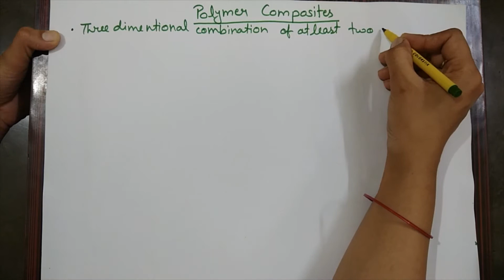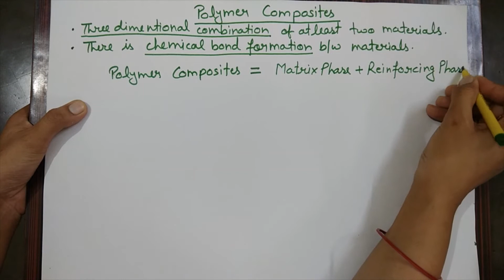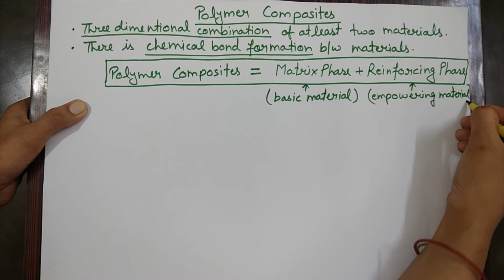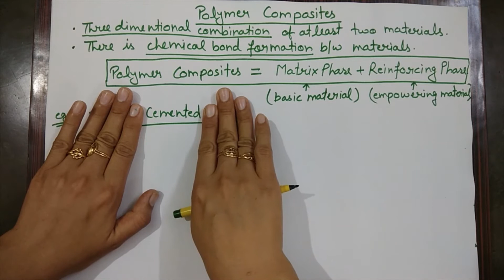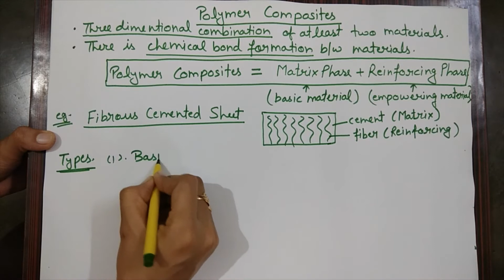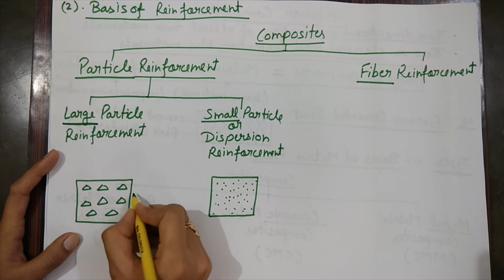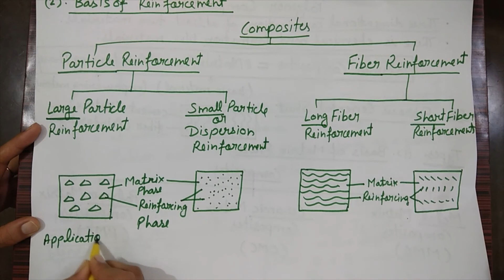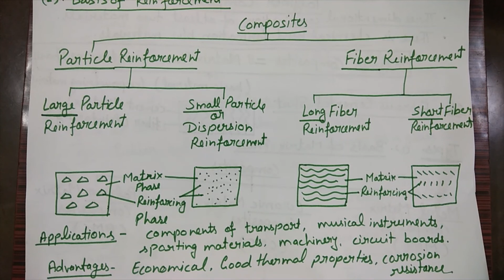(POLYMER- LECTURE-5) Polymer Composites By Dr. Nisha Singh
These are made up by chemical mixture of two or more than two materials, out of these materials one should be polymer for making polymer composites. Due to bond formation, propertis of composite have been changed and utilized in various industries.